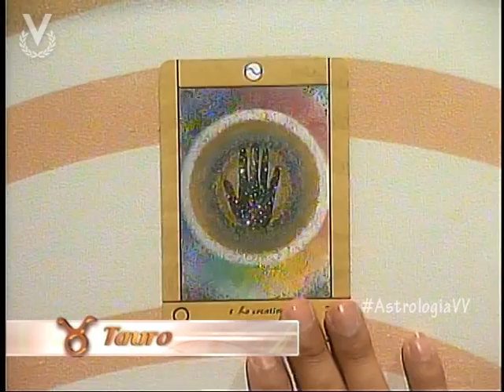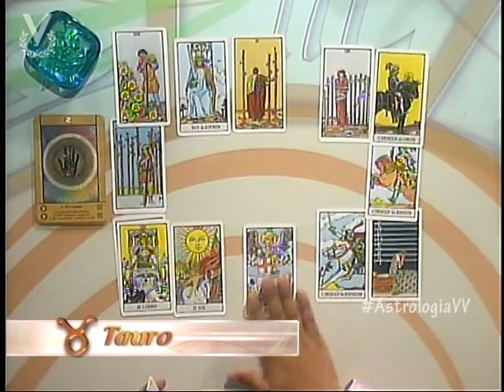Tauro 21 de Junio